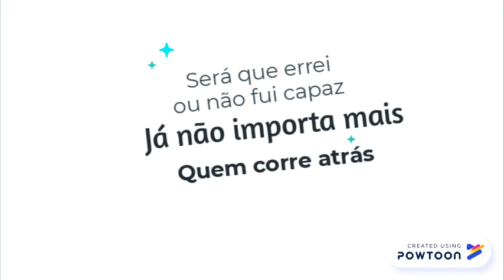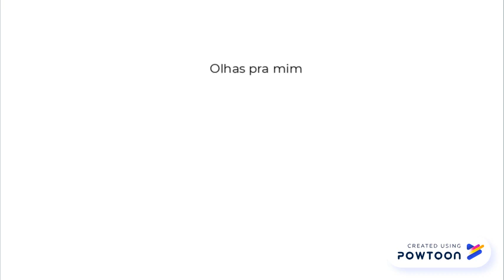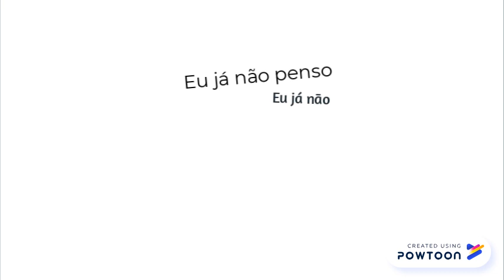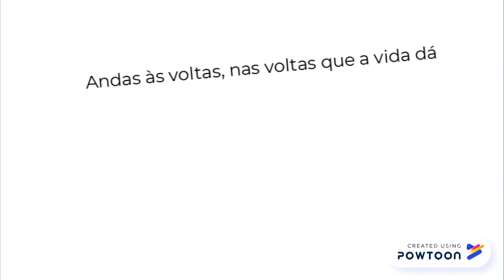Fernando Daniel- Voltas (letra)